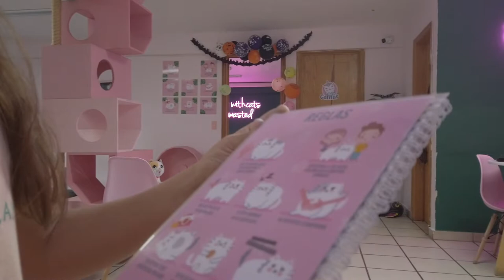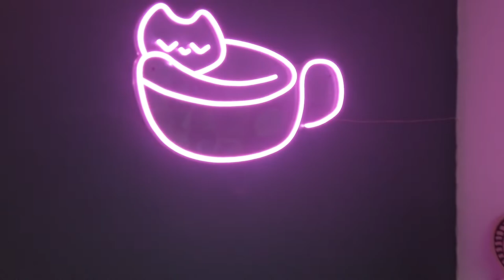Cafe de Gatos en Auraventura Neko Hi !!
El tiempo que pasas con gatitos, nunca esta desperdiciado!
Nos fuimos a esta genial cafeteria con gatos!
Se llama Neko-hi café y esta en la colonia americana, por calle La Paz.
Puedes pasar un rato genial disfrutando de bebidas y postres, nosotros pedimos una malteada de fresa mientras jugábamos con varios gatitos, vayan a vivir la experiencia!
Les tenemos video en un par de días en nuestro canal de Youtube Auraventura
¿A quién más le gustan los gatos?